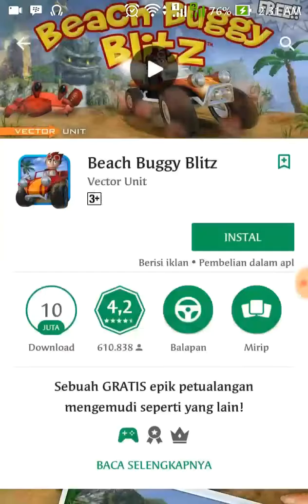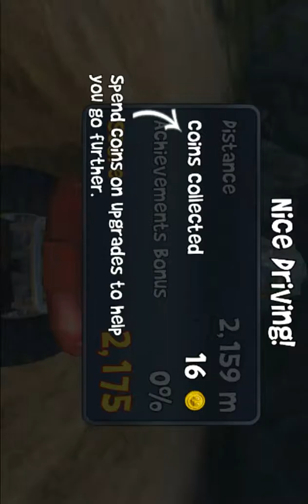Beach buggy blizt game for Kids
Game buggy